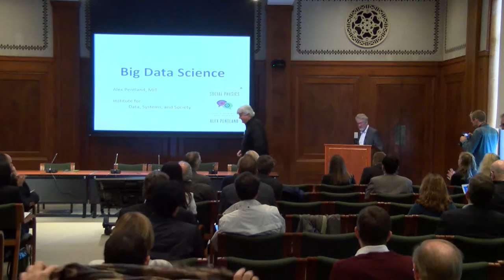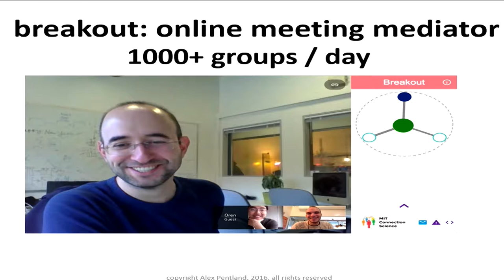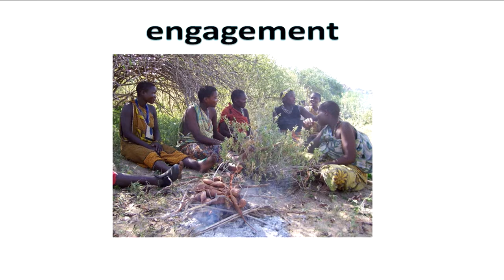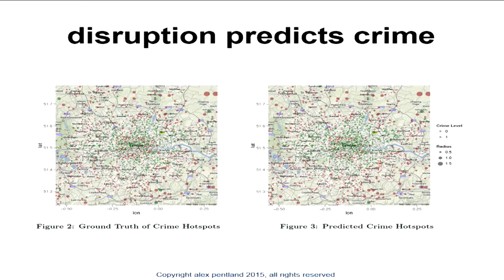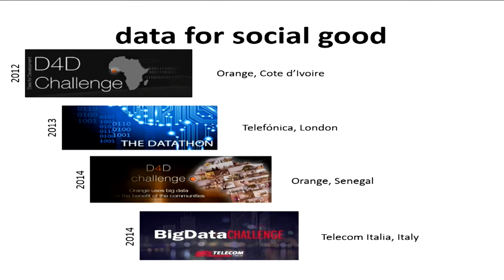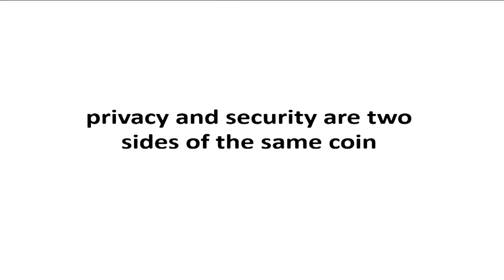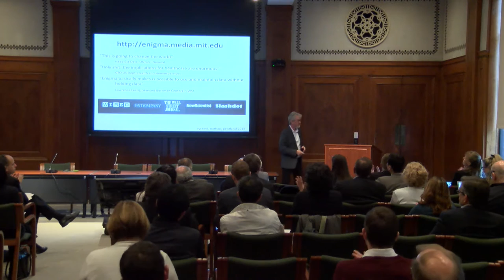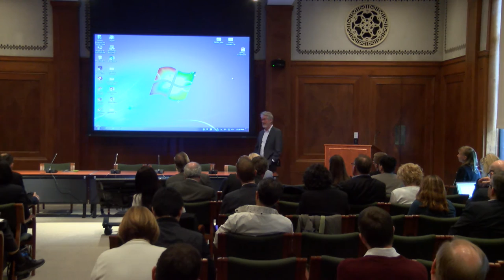ModSTI Conference 2016 - Keynote by Alex “Sandy” Pentland, MIT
Keynote entitled: Social Physics: Data and Innovation